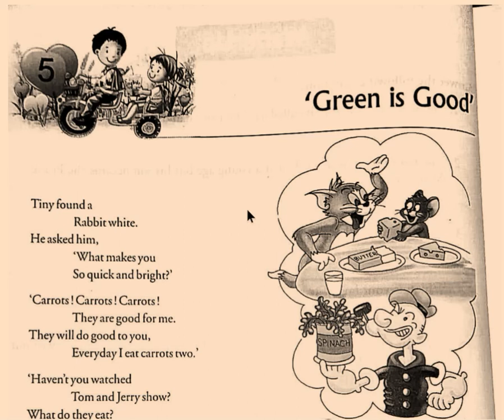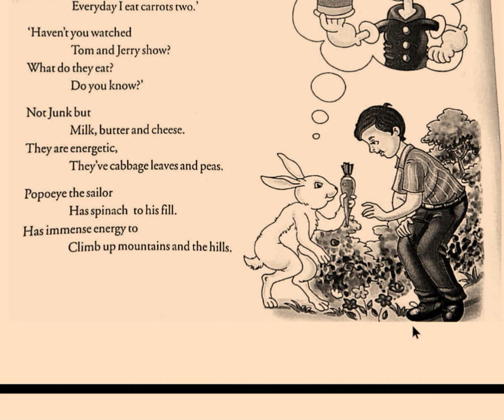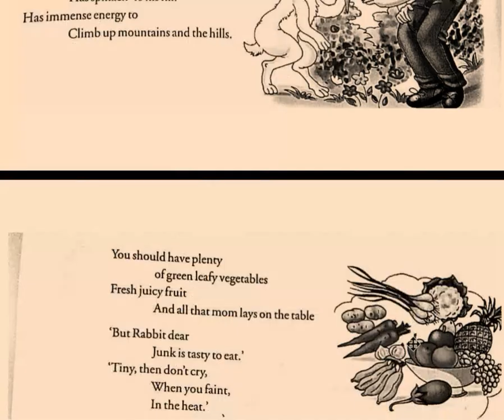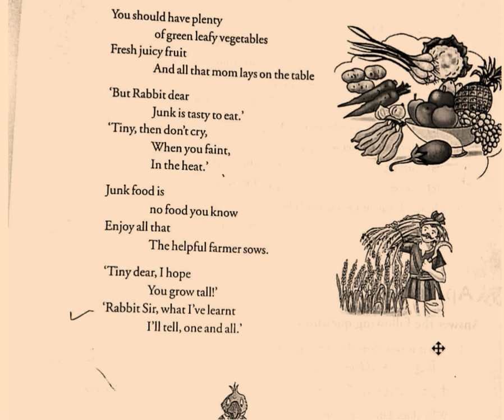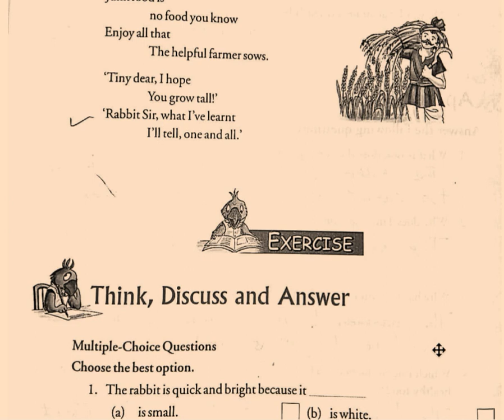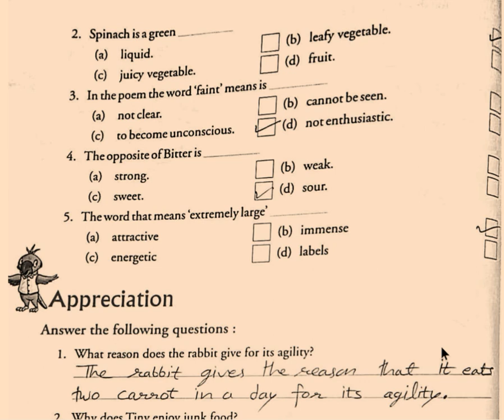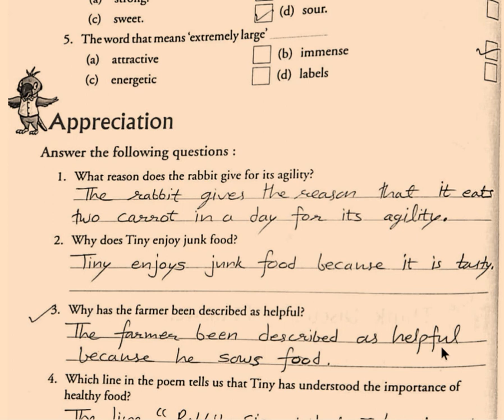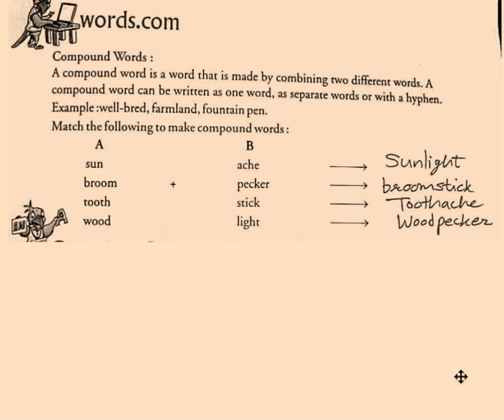Class V English |Hindi Explanation |Green is Good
Class 5 |Chapter 5  Green is Good | Hindi Explanation |Cbse English poem |
Question-Answer Explanation